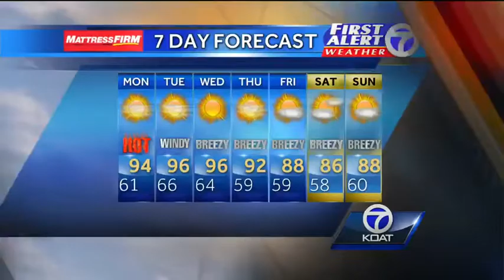BREAKING: Crash Partialy Closes I-40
A serious crash along I-40 is causing traffic problems for drivers heading west into Albuquerque.